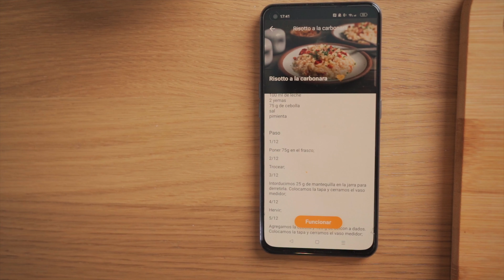Robot de Cozinha WiFi My Foodie | PRIXTON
Inclui diferentes opções para elaborar múltiplas receitas: misturar, bater, mexer, picar, pulverizar, fazer puré, emulsionar, vaporizar, fritar e estufar.

Integra WiFi e tem uma aplicação móvel com uma grande variedade de receitas.

Todos os acessórios podem lavar-se na máquina de lavar louça: jarro, vaporizador, espátula, borboleta e lâminas.